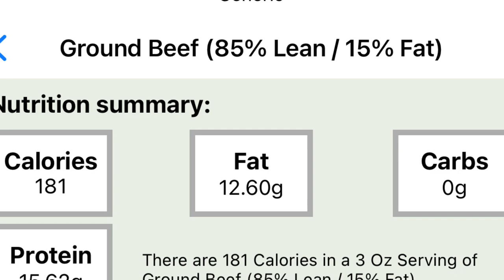Easy Healthy Meatloaf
2 different sources of protein 🦃 and 🐄
One bowl for beef, One bowl for turkey
Preheat oven 375 degrees
1 lb ground meat
3/4 cup oatmeal (quick oats)
1 egg
Place slices of bread on the bottom of the baking pan or loaf pan place formed meatloafs on top (the size of the meatloafs are your choice) I made these about 8oz.
Bake for 30-35 mins (for larger sized meatloafs baking time will need to be longer) Internal temperature for the turkey meatloaf needs to be 180, for the ground beef it’s 160.
If you don’t have a meat thermometer cut down the center when done there won’t be any pink in the middle.